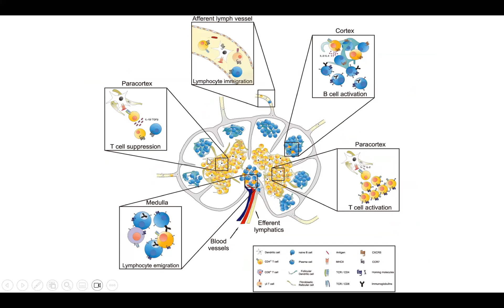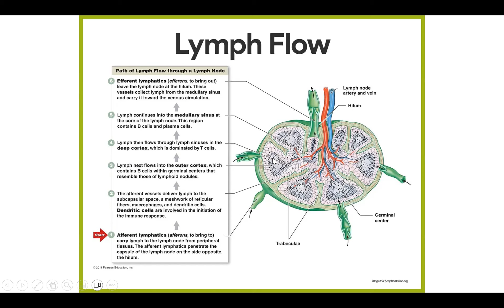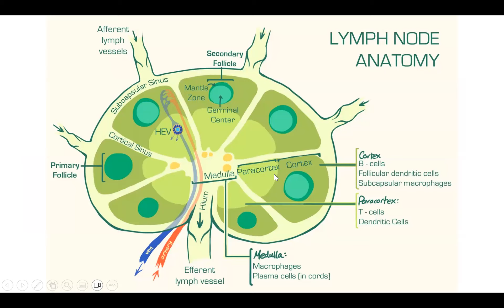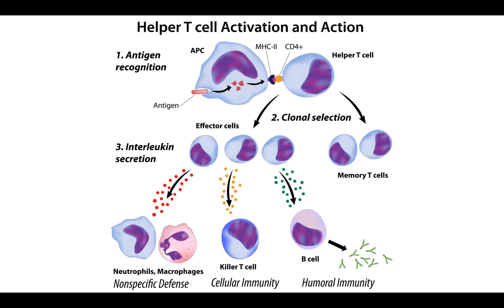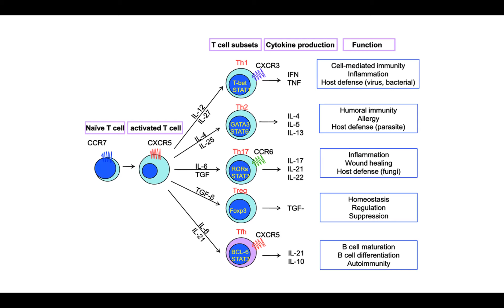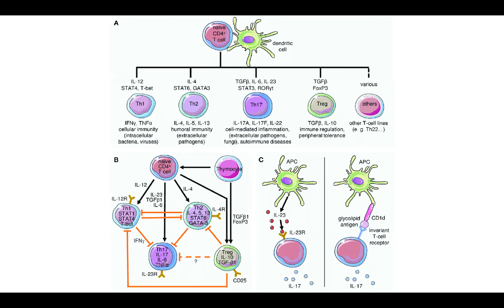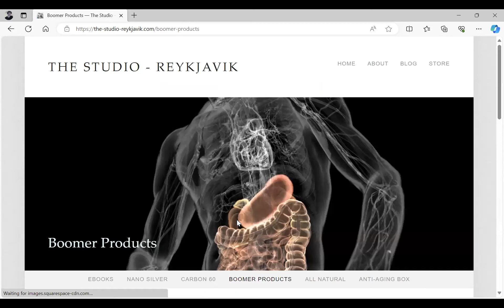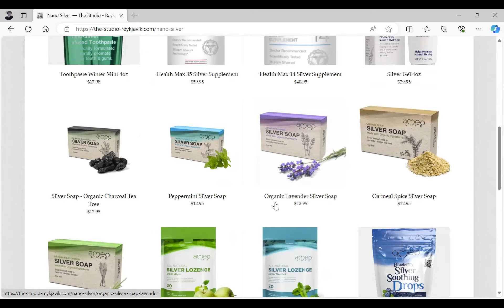The New Yorker Ep18 (China White Lung and why it is happening pt2) by Dr. Paul Cottrell